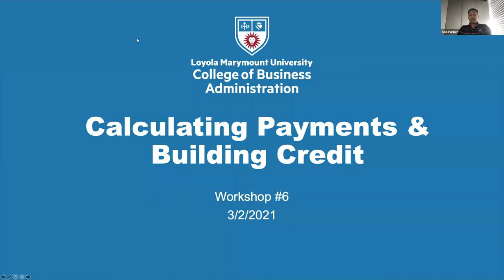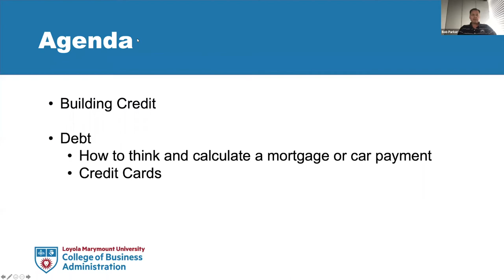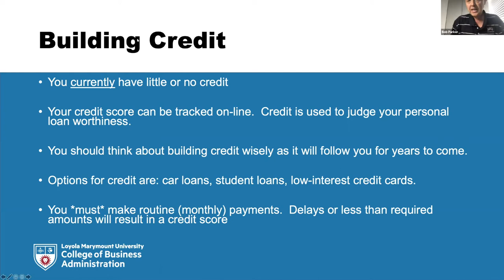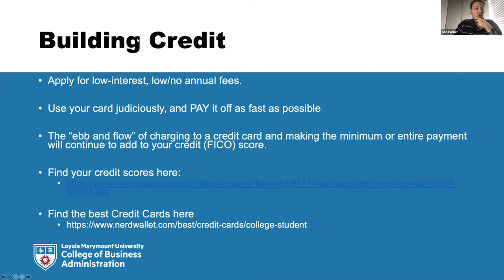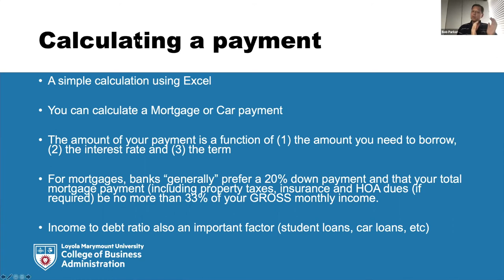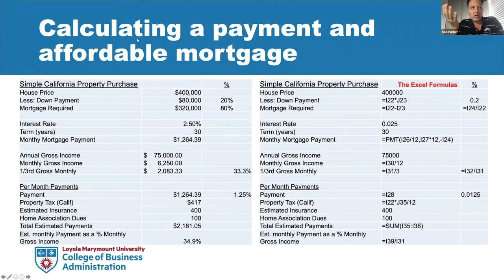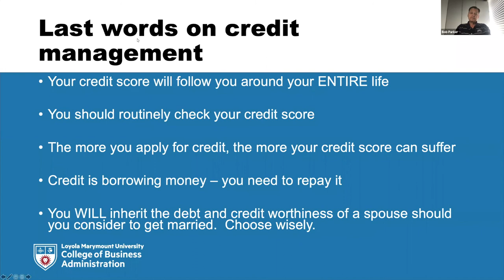Calculating Payments & Building Credit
In this workshop the following items are discussed:
Building Credit
Debt
Mortgage
Student Loans
Car Loans
Credit Cards

Reflection Questions:
o What is credit and how do I get it?
o How do I know how much a car or mortgage payment is?
o How do I know if I can afford a house?